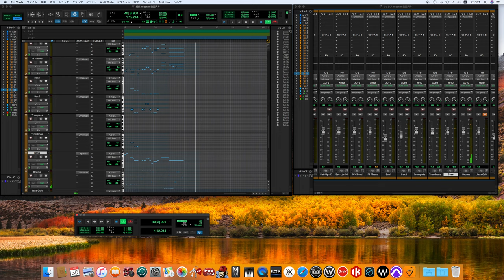Moanin' / Art Blakey and the Jazz Messengers song cover (50's sound finish)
Art Blakey and the Jazz Messengers
アート・ブレイキー&ザ・ジャズ・メッセンジャーズ
blue Note 4003

Personnel

Lee Morgan – trumpet
Benny Golson – tenor saxophone
Bobby Timmons – piano
Jymie Merritt – bass

Technical personnel

Alfred Lion – producer
Rudy Van Gelder – recording engineer, mastering
Buck Hoeffler – photography
Leonard Feather – liner notes